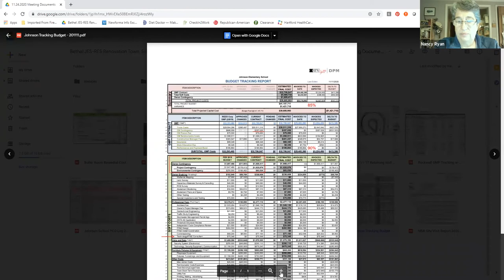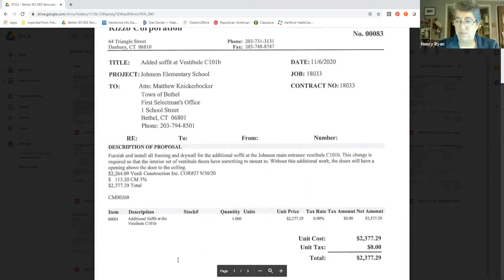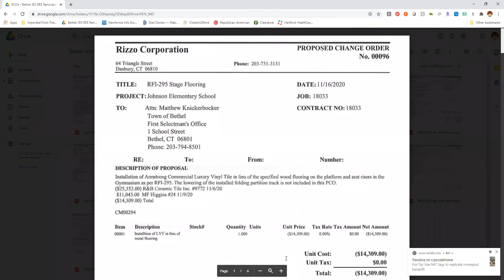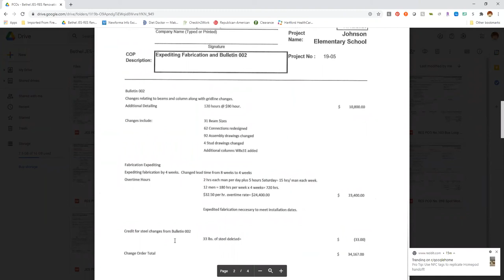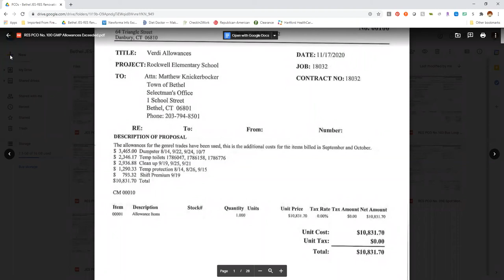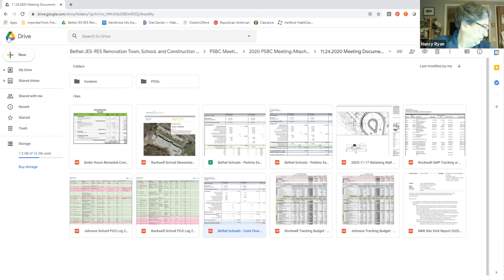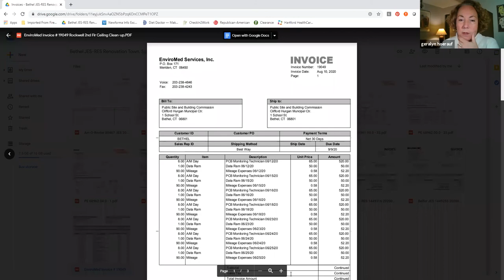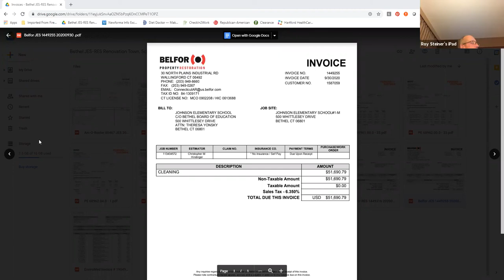Public Site & Building Committee - 11/24/2020